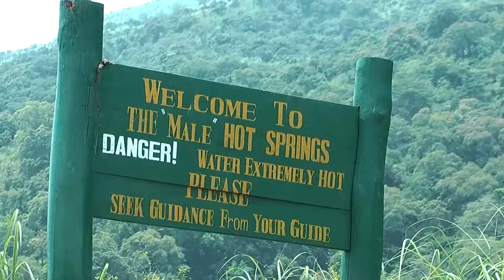Uganda Hot Springs - hot springs in Semuliki National park in Congo Basin